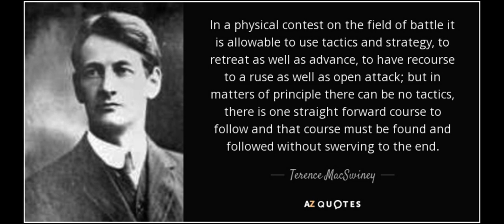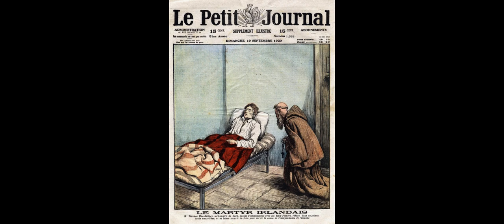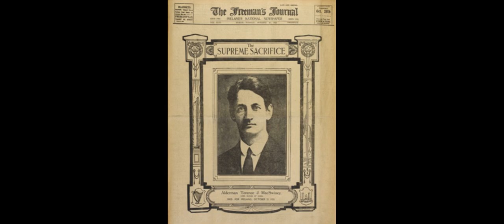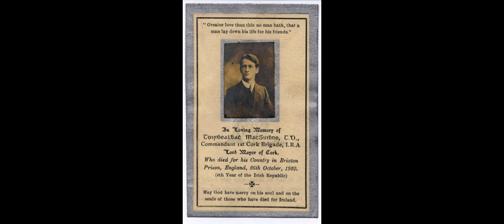Terence MacSwiney : The Conservative Revolutionary Who Inspired Independence Struggles World Wide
This presentation offers a brief overview of the life of The Lord Mayor of Cork Terence MacSwiney. The first section of the presentation starts with a long quote from his book,  'Principles of Freedom'. A couple of points worth noting is that the text-to-speech function did not enjoy having to try and pronounce Ho Chi Minh's name or that of Bhagat Singh when you get to those sections. I have include links to materials used whilst working on this video:

'Principles of Freedom' can be found at this address